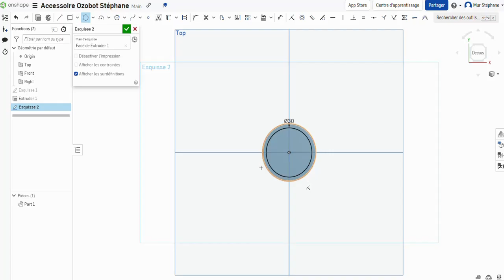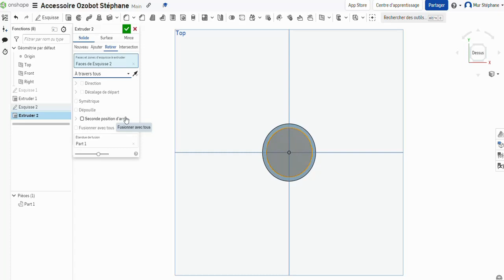Modéliser un accessoire pour le Ozobot avec onshape (2/5)